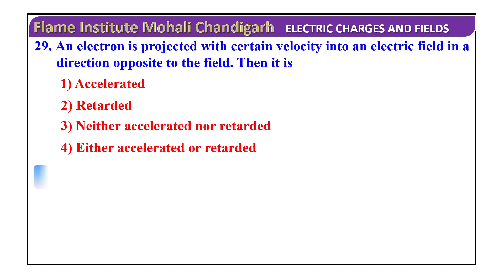An electron is projected with certain velocity into an electric field in a direction opposite to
An electron is projected with certain velocity into an electric field in a direction opposite to the field. Then it is 1) Accelerated
2) Retarded
3) Neither accelerated nor retarded
4) Either accelerated or retarded